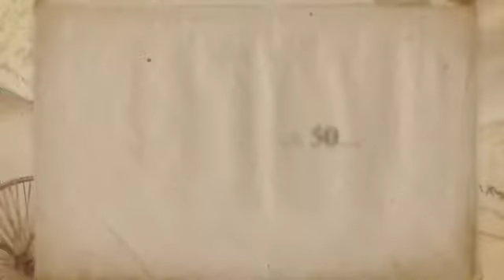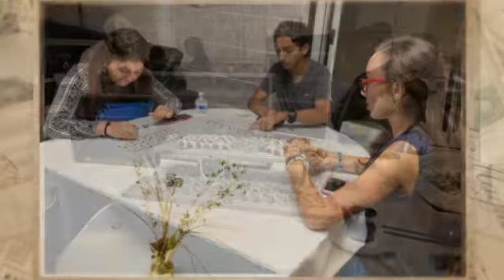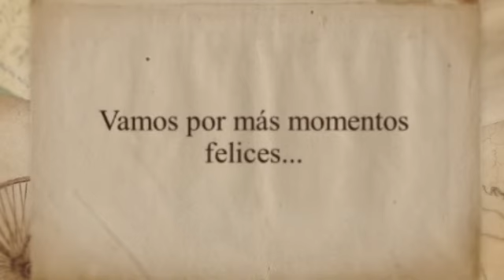Rui's first 50....